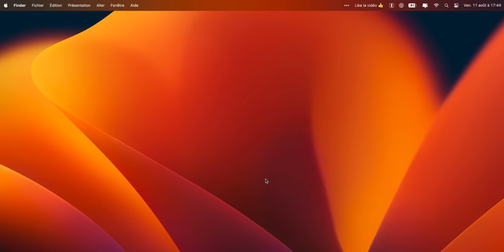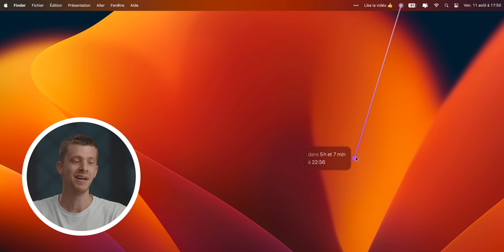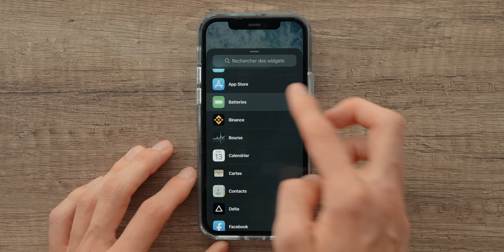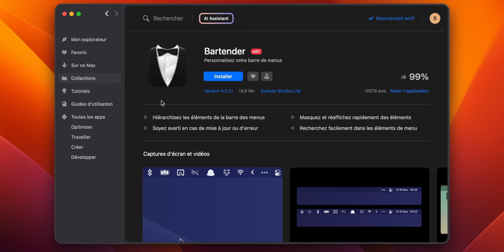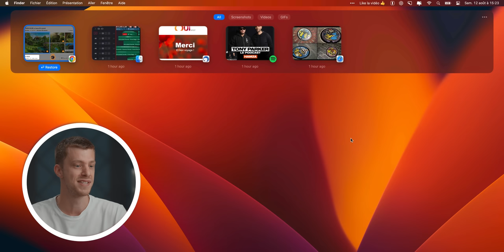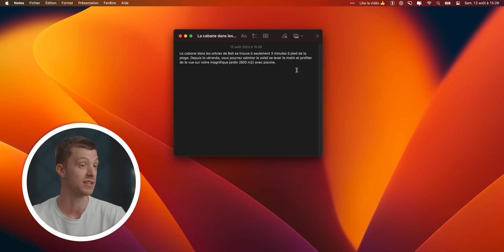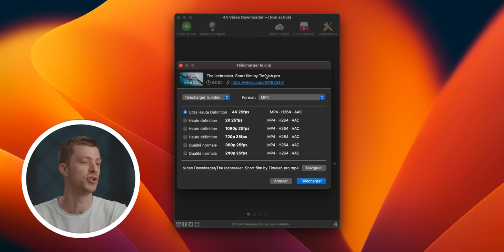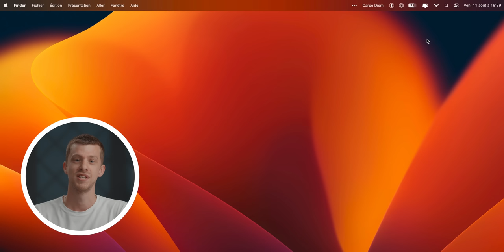10 Applications géniales pour MacOS !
Voici 10 des mes meilleurs applications pour MacOS !

Timecode :
0:00 : Application 1 : MacGPT
1:09 : Application 2 : Gestimer
2:38 : Application 3 : AppCleaner
3:17 : Application 4 : Batteries
4:50 : Application 5 : Setapp
6:04 : Application 6 : CleanShotX
8:37 : Application 7 : Rectangle
9:56 : Application 8 : Swish
10:47 : Application 9 : 4K video downloader & Downie
11:47 : Application 10 : One Thing